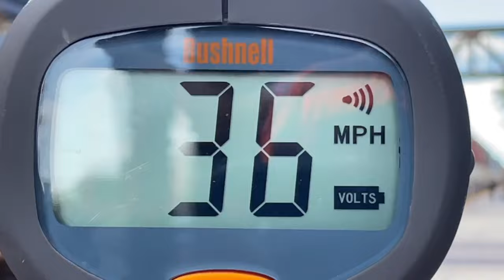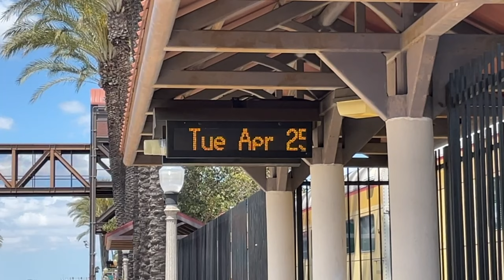Railfanning at Fullerton 5/7/2023. Ft. hornshows, Amtrak, BNSF H1 power, BNSF/Coaster delivery train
Today I went to Fullerton with my collaboration team. @SoCalOCRailfan had recently joined the collaboration, and I was filming with him for the first time. I also went with @SoCalRailfanner6952 and @NotARailfan.

Here's how the day went. I arrived after SoCalRailfanner and RandomRailfanner777 did. The day started off with Amtrak 770 rolling in and out of Fullerton. The engineer driving the train was quite awesome, as he gave us a hornshow and a wave. Shortly after, a BNSF Port Stack train heading to Long Beach came in with quite a loud horn blast. The train had quite normal power. After that, another Eastbound Port Stack leaving Long Beach had H1 power, and gave us a hornshow as well. A little while later, we saw a freight train out in the distance. It turns out, the crew on the train was tying the train down on the storage track. They eventually took it off of there, but that was cool to see. A few minutes after that, Metrolink train 662 arrived late, and didn't give us a hornshow.